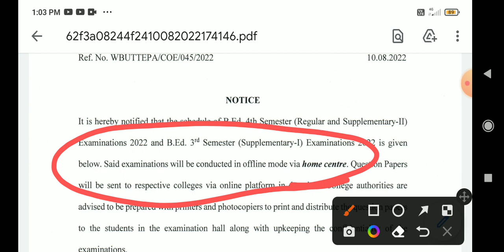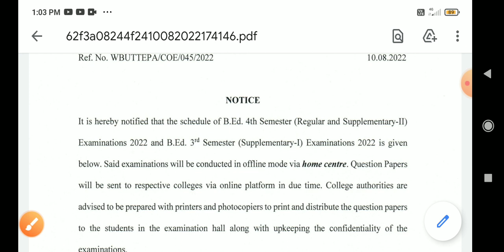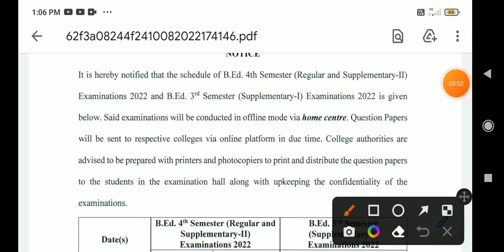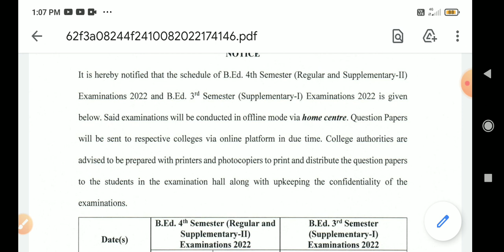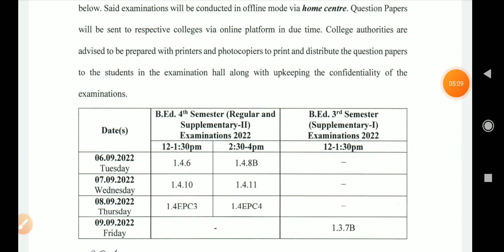B.ED 2020 -22 4TH SEM : ANSWERSHEET & QUESTION PAPERS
Hello
A repeated questions I got from many of u
about B.ED 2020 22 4th sem exam & Anwesheet & Question Papers related query.